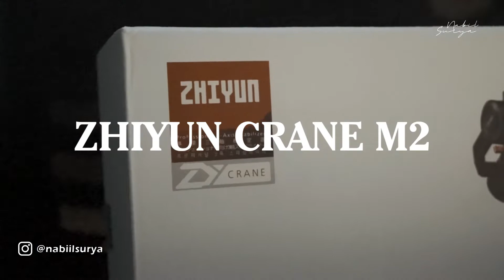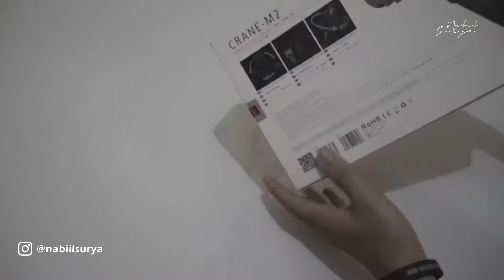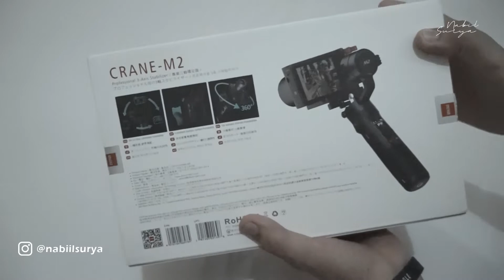Gimbal Paling Worth IT 2021! - Unboxing Zhiyun Crane M2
Unboxing Zhiyun Crane M2
Apakah Worth it dibeli di tahun 2021 ?